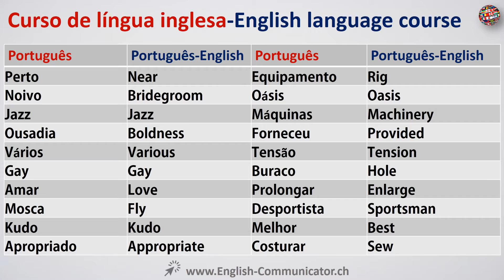#3 Língua Inglês vocabulário Português English abreviaturas, absoluto, abstrato, académico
Português para curso de idioma Inglês
English-language course